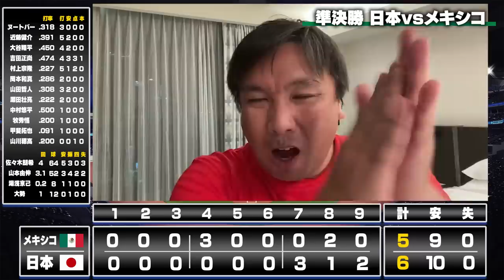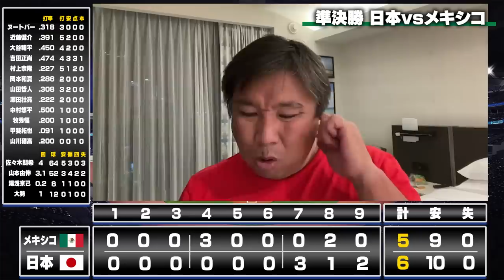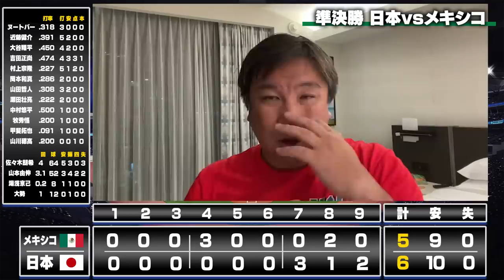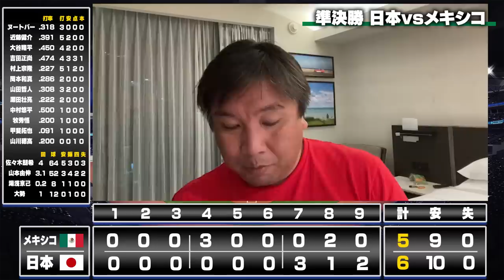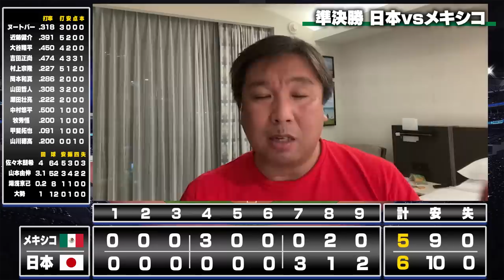【WBC速報】村上の劇的サヨナラ打『どれだけ打つかより、いつ打つか』実は伝説の裏側で"交代の可能性があった"栗山監督の采配も含めて、準決勝メキシコ戦を里崎が詳しく解説します！